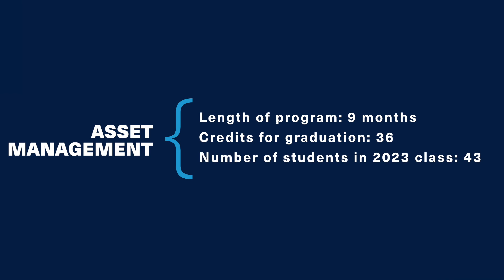Master's in Asset Management Program Overview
Hear first hand from students and Program Director Tobias Moskowitz about the unique benefits of the Yale SOM Master's in Asset Management program. This innovative, STEM-eligible course of study focuses on applying data science and quantitative techniques to investment decisions, while emphasizing ethics, fiduciary responsibility, and investment performance.